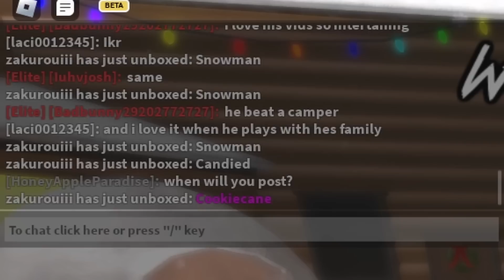I UNBOXED THE *NEW* COOKIECANE GODLY IN MM2!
I GOT THE NEW MM2 GODLY!!
➤ Like this video and share it with your peers!